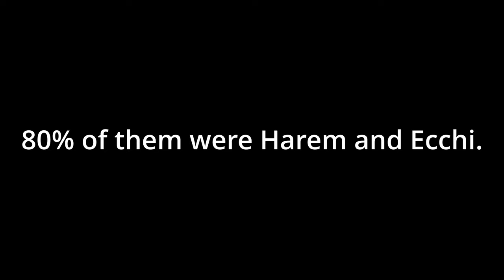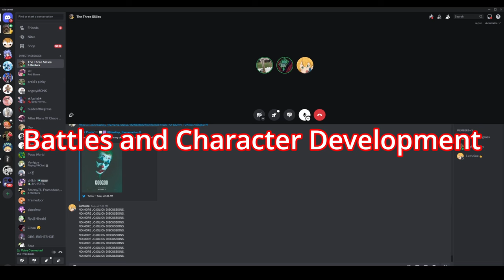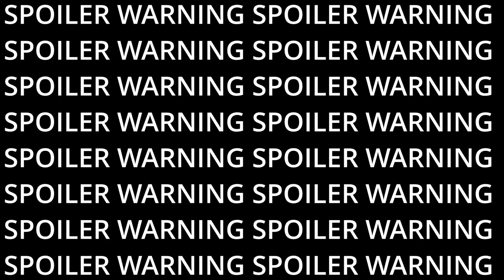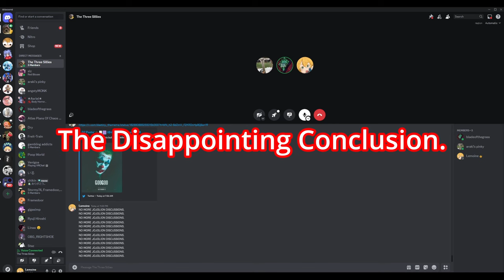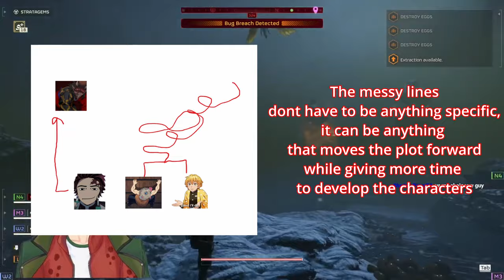Zenitsu's Character is Disappointing.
00:00 Intro
02:58 Character Traits
05:52 Battles and Character Development
10:32 The Disappointing Conclusion
16:34 Game Clips